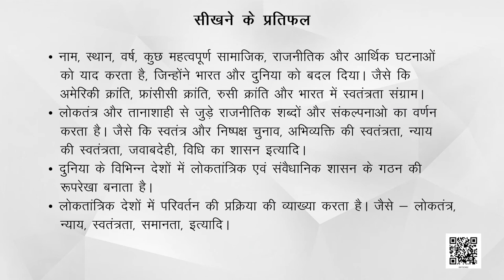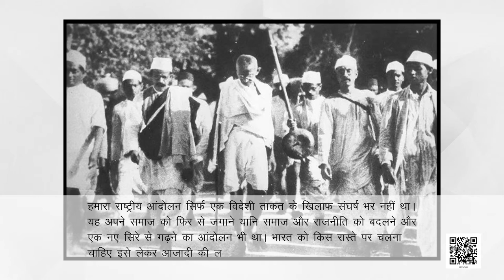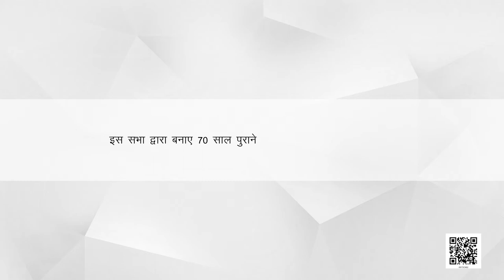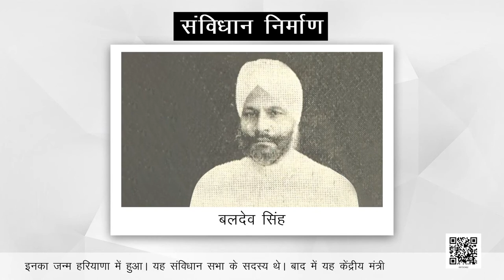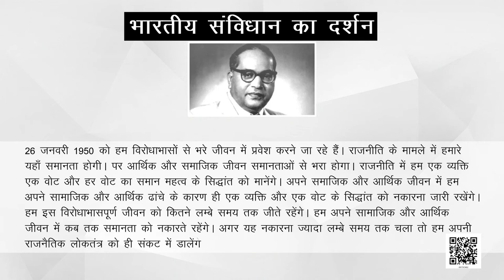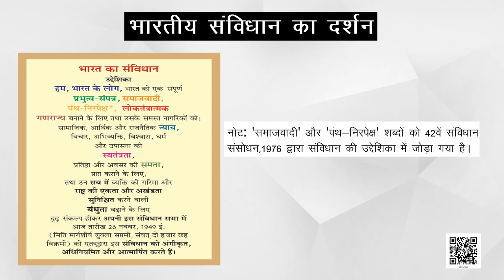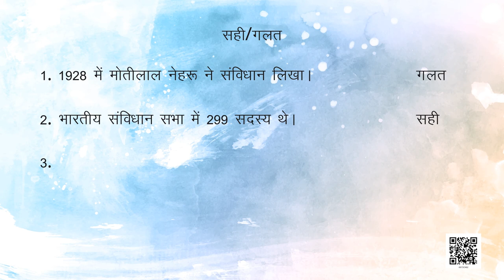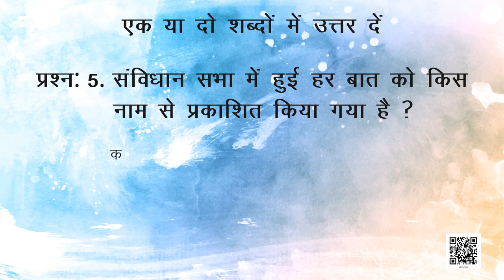कक्षा-9 लोकतांत्रिक राजनीति अध्याय-2 संविधान निर्माण (Part 2) | 9 social science hindi